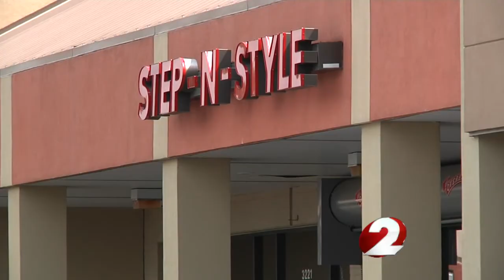dayton store remains closed after fatal shooting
Dayton teen is dead after store owner shoot shim during attempted robbery